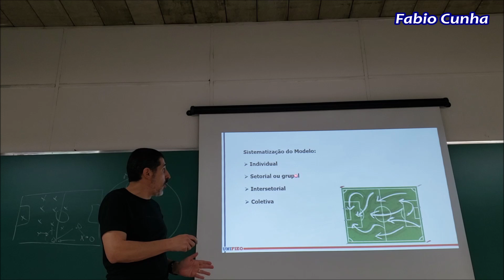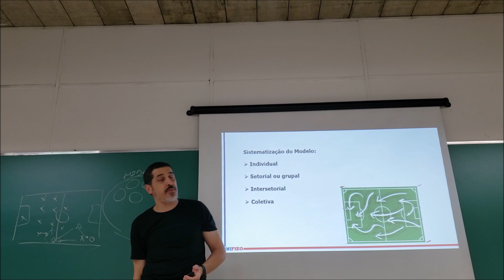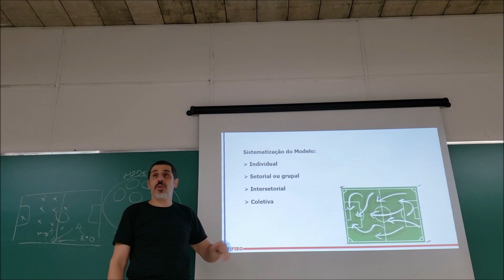Sistematização do Modelo de Jogo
Trecho da aula da disciplina Futebol II proferida no curso de graduação em Educação Física da Unifieo em 20 de outubro de 2023.